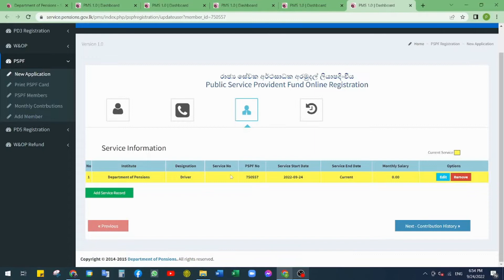PSPF PMS Monthly Salary & Contribution